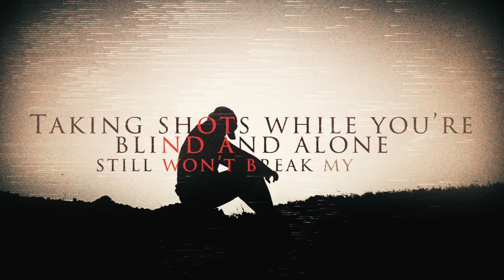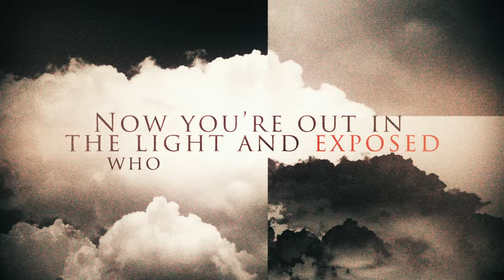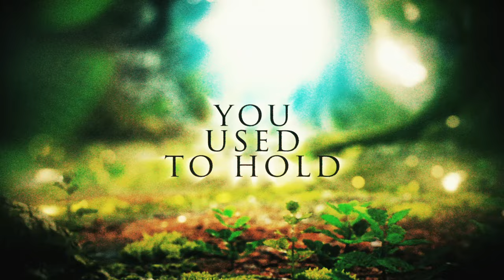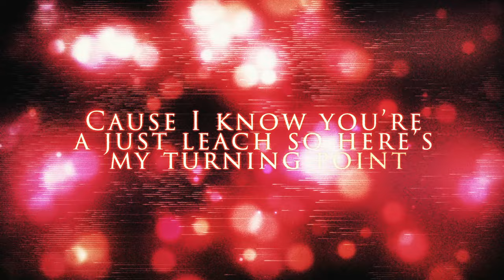Becoming The Lion - Turning Point [Official Lyric Video]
From the EP "Turning Point", out now!

Rock / Alternative / Progressive
Music and Lyrics by Becoming The Lion
Studio Drums by Craig Borchers
Produced, Recorded and Mixed by Greg Henkin
Mastered by Justin Perkins at Mystery Room Mastering
Lyric Video by Drain Hope

So you think I’m your worst enemy, that’s alright by me. Taking shots while you’re blind and alone still won’t break my skin. There’s a line in my sand you can’t see, careful where you crawl. If your storm comes around me again, I’ll let it wash you away. How your clouds consume the sky and fill it with grey. Casting doubt where the bottle drops you break the surface.

I’m stealing my life from the clutches you used to hold with these rusted restraints. I’ll burn all your ties from a place you once called your home. Are you satisfied alone?

Now you’re out in the light and exposed, who will fall for you? Disinfected and harmless again as you crumble. Pack your bags with your fake concern you never listened. Cast your doubt somewhere else this time, and take it with you.

I’m stealing my life from the clutches you used to hold with these rusted restraints. I’ll burn all your ties from a place you once called your home. Are you satisfied?

Take away your ugly spirit enemy it’s not a game. These overrated conversations never seem to resolve. Consider this my resignation to your scene and your fraud. Cause I know you’re a just leach so here’s my turning point from your call.